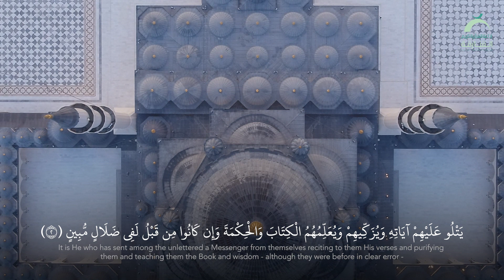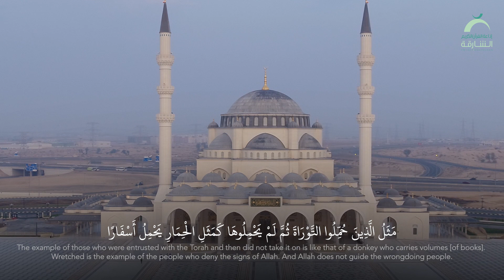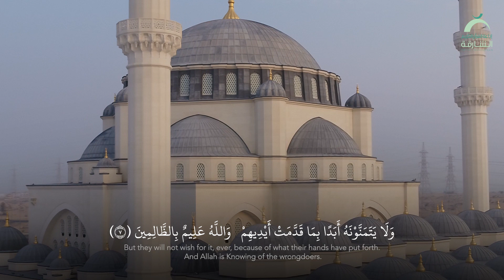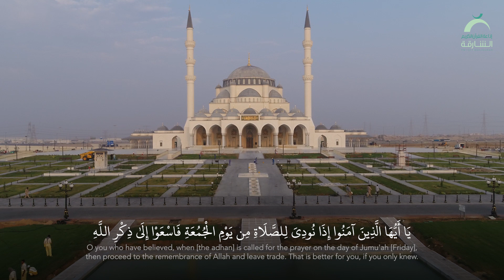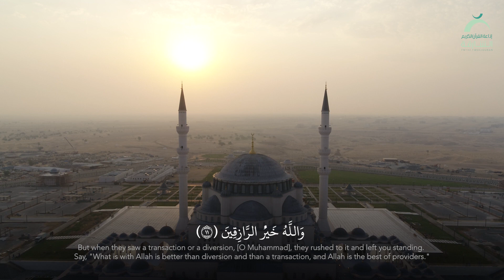سورة الجمعة - القارئ عمر مظفر